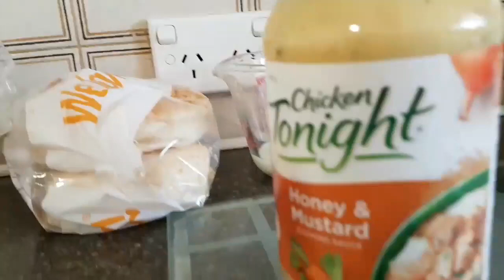dad and mum